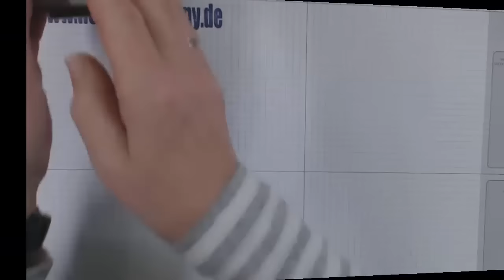Osterglocke mit Stanze Zierbluete-Anleitung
Hol dir etwas Frühlingsstimmung oder verschenk ein paar Frühlingsgrüße.
Osterglocken/Narzissen ganz einfach mit der Stanze Zierblüte von Stampin`Up!